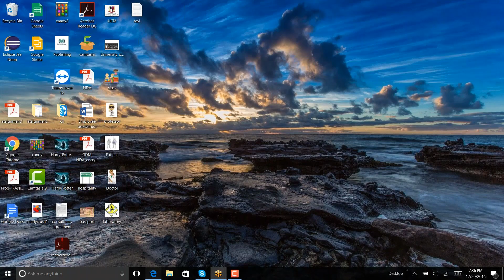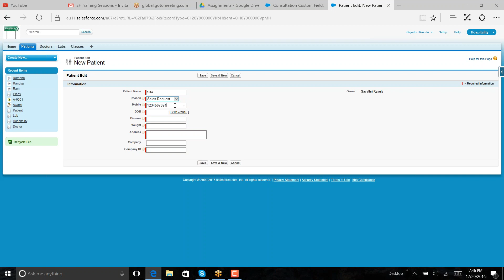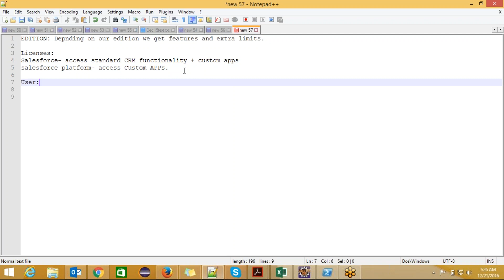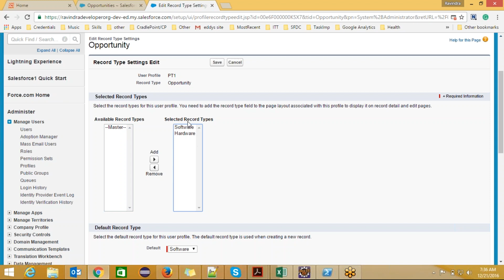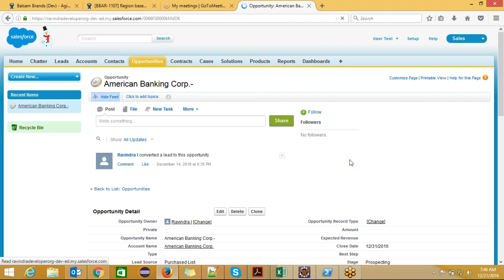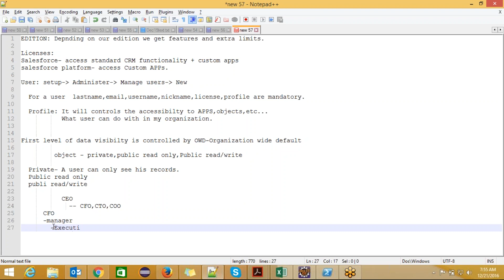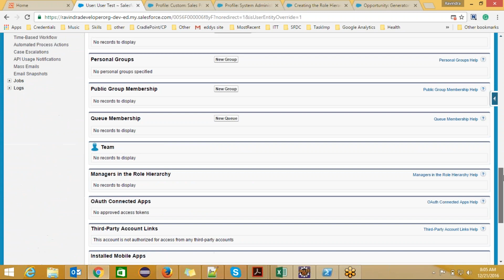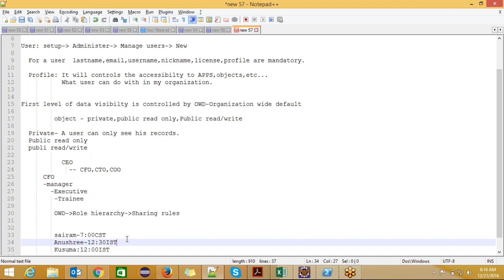Salesforce Training Videos for Beginners. Part 11-- Records, Profile, Permissions